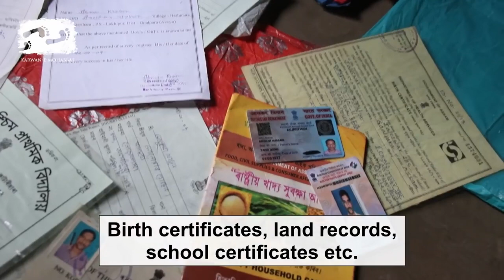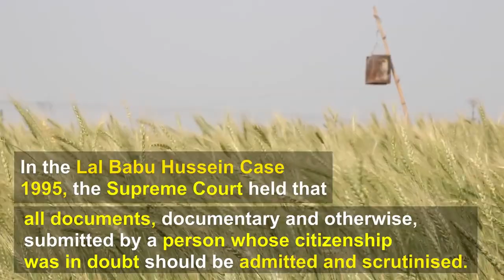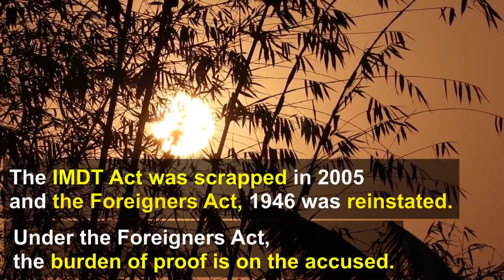Dangerous Consequence of pan India NRC | Citizens at the Mercy of State | Prashant Bhushan